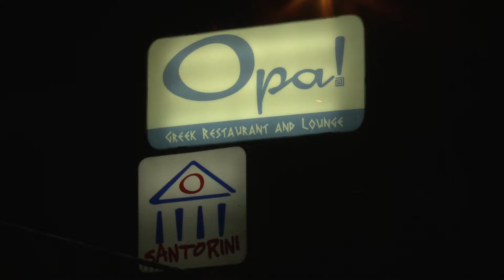Chill Spot Featuring Patrice Mchugh @OPa! Greek Restaurant and Lounge, Kingston Jamaica - Part 3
The channel’s programming equips you with the knowledge and tools to carve out your own niche. Feel the pulse of the business community and monitor the vital signs of the economy. Find out about new developments and the impact of policies and decisions on the country and you. SNIK guides you through the maze of jargon to gain financial literacy and an understanding of economic issues. It’s no longer business as usual. The time has come to change the game. SNIK puts you at the centre of it all and the power is in your hands.

The world is your bookmark.